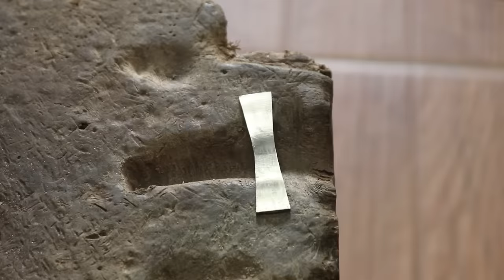Make a gold ring for men - jewelry maker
as a jewelry maker in this video i will make a piece jewelry that you commonly see, i will make a gold ring for men, of course some of you are familiar with seeing a ring with a logo the one i made, but you have never seen it. the process of making it, therefore i made this video for those of you who want to know how a piece of jewelry is made manually by hand, with simple and primitive tools, all manufacturing process from material preparation to finishing stage i show it in 10 minutes video, i hope you enjoy it and if you like this video please support this channel by sharing this video with all of your friends, thank you so much for watching.